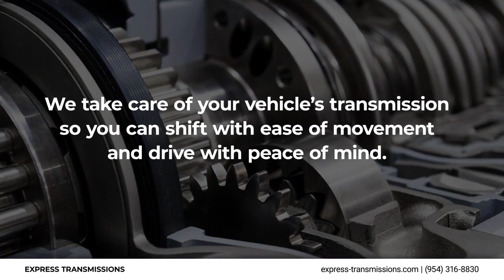Express Transmissions Fort Lauderdale Florida 33312